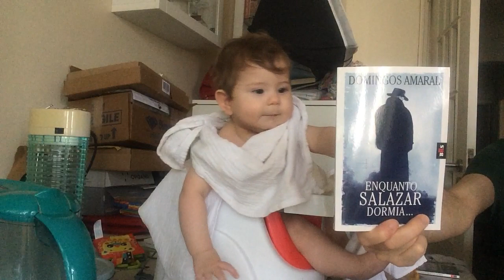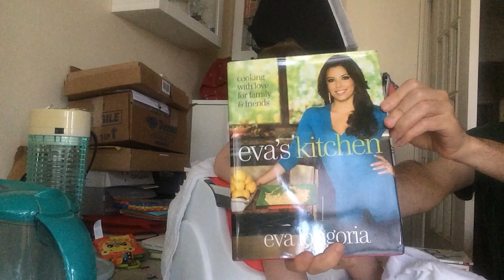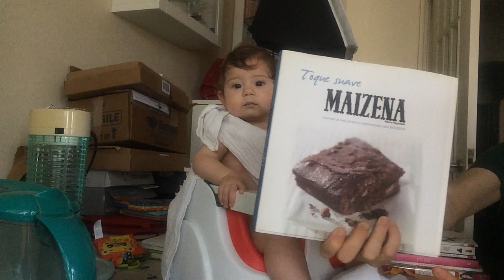O Afonso a comer papa (aka Mega Destralhe de livros parte 6)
Estamos a tirar pilhas de livros das estantes 😃 se estiverem interessados em algum/ns enviem email para ou mandem msg via IG (@tininha_e_as_suas_mariquices).

Obrigada!! :)

**Boas leituras!**